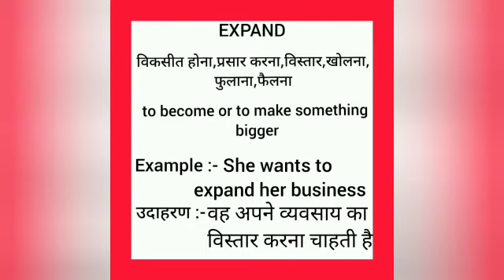Expand meaning in hindi || expand ka matlab kya hota hai || word meaning english to hindi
expand meaning in hindi
expand ka matlab kya hota hai
english to hindi
word meaning
what expand
expand का हिंदी अर्थ